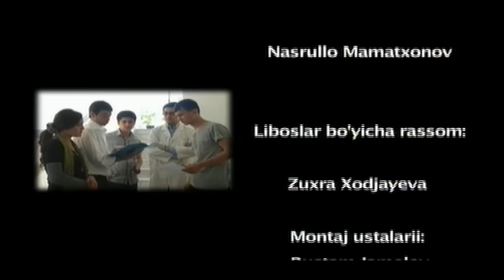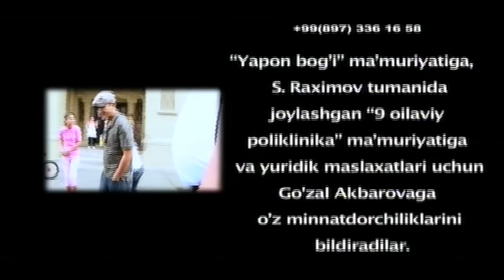Qalbaki dunyo (o'zbek film) | Калбаки дунё (узбекфильм)